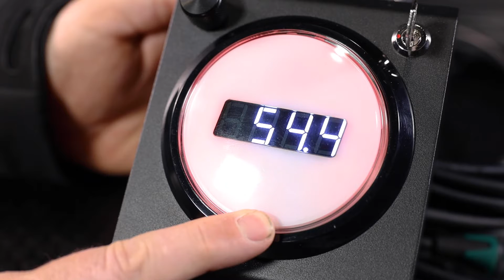AVM-SFX | Unboxing | The Button from Club Cannon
In our latest unboxing video we introduce you to The Button from Club Cannon This very small and multifunctional DMX controller and counter should get a place in everyone's set-up.